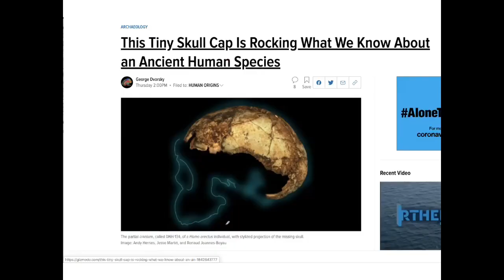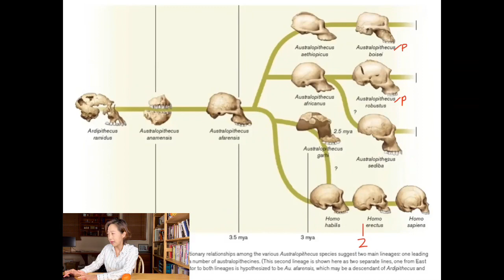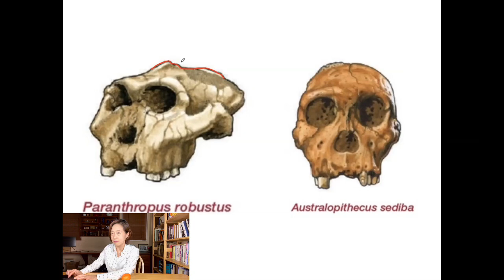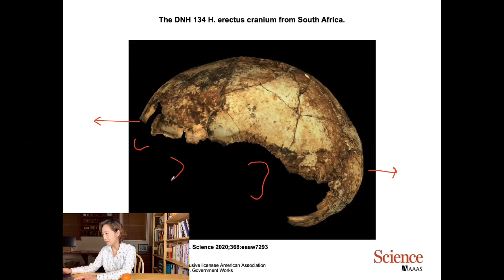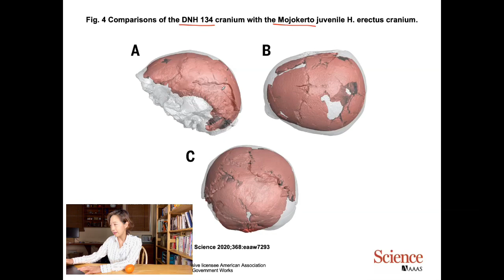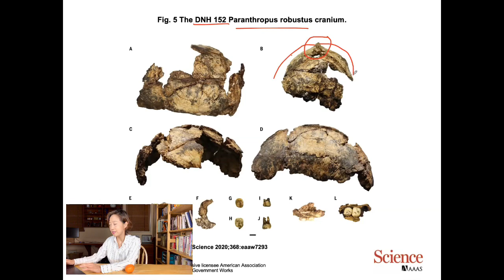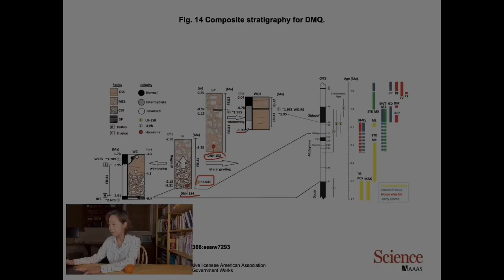One cave. Three hominin lineages. Australopithecus and Paranthropus meet Homo in Drimolen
New research indicates that three different hominin lineages occupied the same cave system 2 million years ago in Drimolen, South Africa.

Herries, A. I. R., Martin, J. M., Leece, A. B., Adams, J. W., Boschian, G., Joannes-Boyau, R., . . . Menter, C. (2020). Contemporaneity of Australopithecus, Paranthropus, and early Homo in South Africa. Science, 368(6486), eaaw7293. doi:10.1126/science.aaw7293